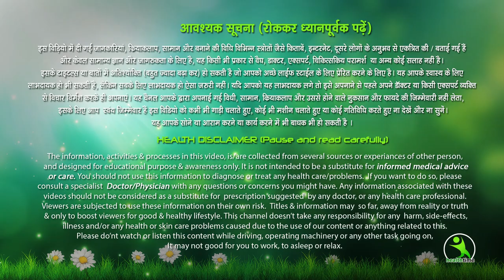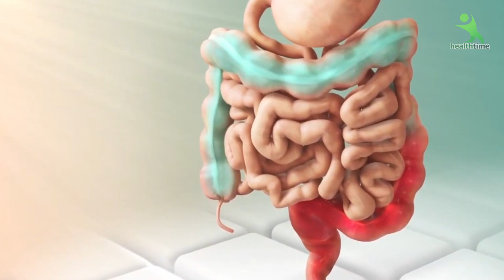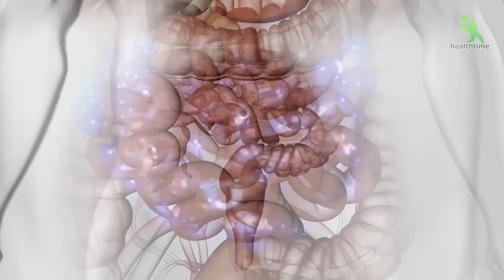Pet Ki Charbi Kam karne Ka Tarika | एक ऐसी रेमेडी जो 10 दिन में घटायेगी 5 किलो वजन | Isha Mehra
7 din me 7 kilo vajan kam kare ,
7 दिन में 7 किलो मोटापा और पेट की चर्बी तेजी से कम करने का उपाय | कमर और पेट कम करने के उपाय..  Pet ki Charbi kam karne ka behtareen Upay .  7 Days Mein Aasani Se 7 Kilo vajan kam kare .
face pack
isha mehra
esha mehra health time weight loss
health time
exercise
hip kam karne ki exercise
treadmill workout
green tea
chest workout
saunf ke fayde
corona wireless
dalchini
esha mehra
yoga
yogasan
treadmill workouts for weight loss
brast burn exercise
एक्सरसाइज
chest kaise kam kare